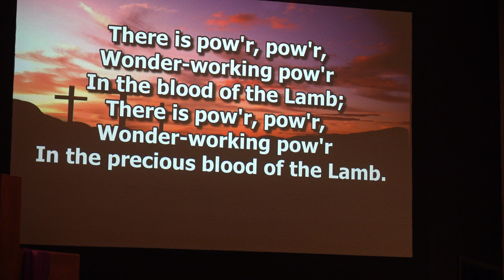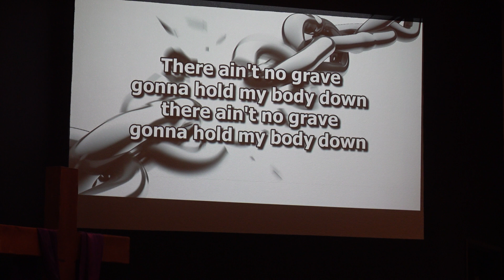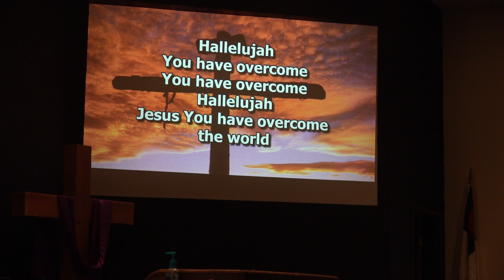102923 Sun AM Worship